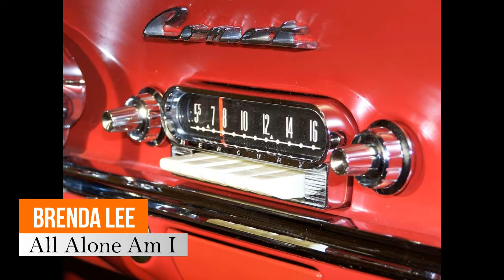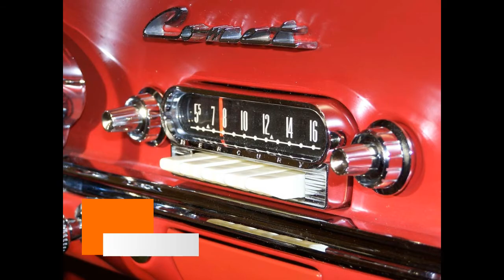BRENDA LEE - All Alone Am I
Brenda Mae Tarpley.
Cidade: Lithonia, Georgia.
1962.
Selo: Decca Records.